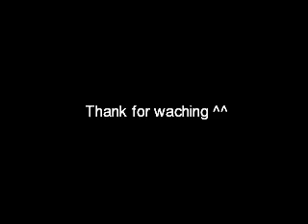UtaPri Cooking with Natsuki ( nutcracker style)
sorry that it not english subs =( I put in the nutcracker song in the clip cuz to tell the truth this is my 4 time trying to put this cilp up  so i thout maybe doing somethinking diffent with the sound  and whne you think about waht kind of music  would Natsuki  listen to he  does seem like a classical kind of preson to me . all so with me palying with the picture as will, cuz to say it out awllowed it has to do to the fact of the copy right laws on youthe that why i also have to put a disclame now at the begienning of every this i put on you tube now .